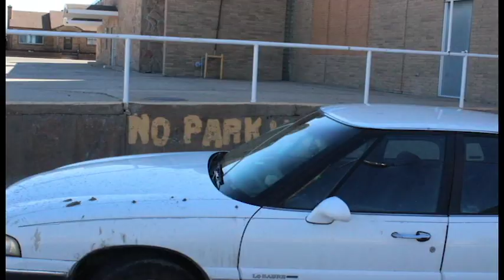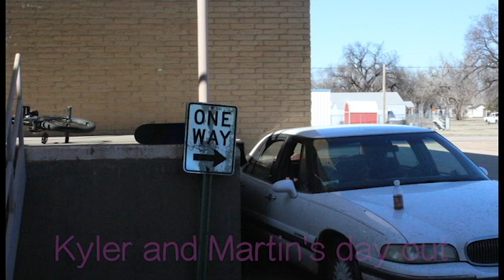Kyler and Martin's day out trailer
This is a trailer for an upcoming video "Kyler and Martin's day out"